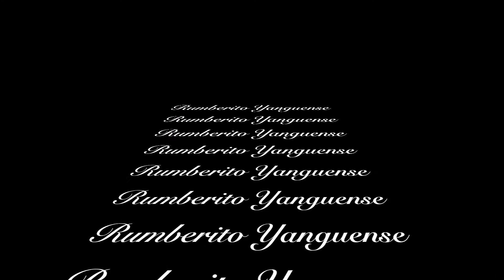TERCER CAPITULO (THIRD CHAPTER)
Summary of tracks 25-37 from the Album 37 times
Resumen de las tracks 1-12 de el Album 37 Veces
All music copyrights, videos and pictures belongs to this artist.
Toda los derechos de musica, fotos y videos pertenecen a este artista
For all audience, No bad words, safe music.
Para toda audiencia, no malas palabras, musica sana.